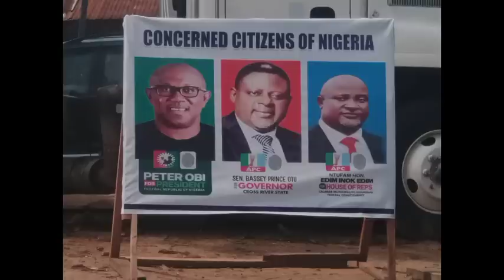Peter Obi is loved by APC, as They dump Tinubu and Openly Show their support for LP